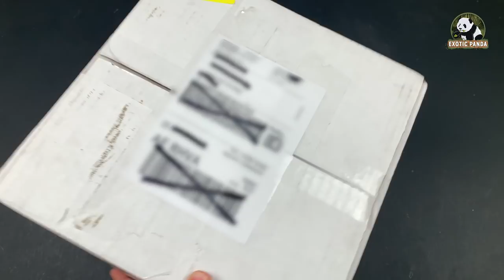Venomous Centipede! Ginulat mo naman ako hindi ako ready para dito.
MUSIC CREDIT
Title: Warm Nights - LAKEY INSPIRED